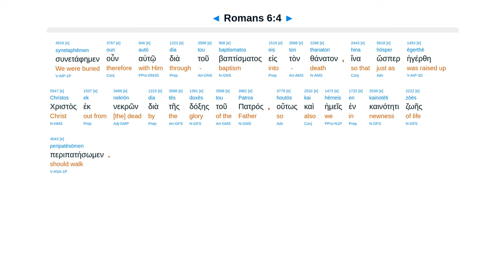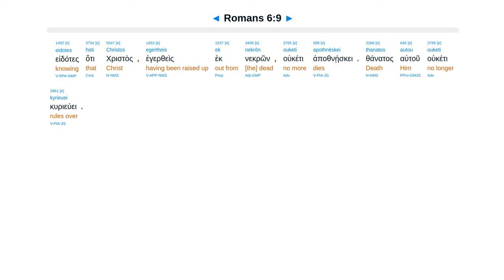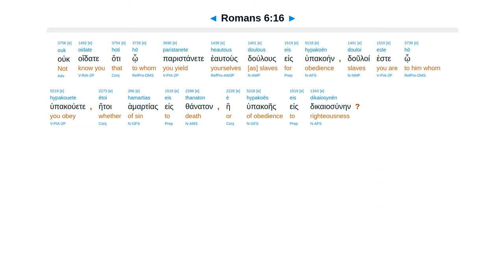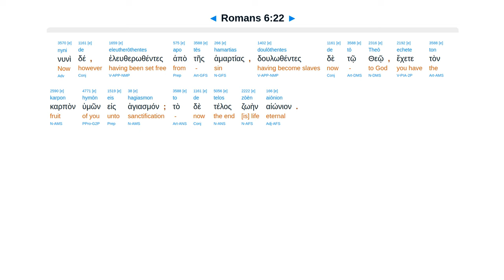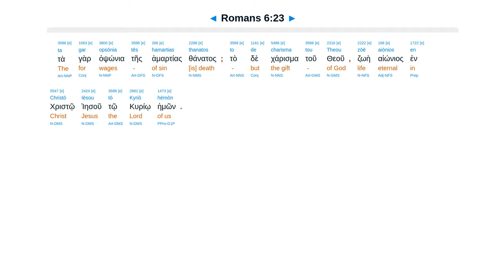Romans 6 - Interlinear Greek New Testament Bible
Sin? God forbid. Dead to sin. Alive to God. Not under law but grace. Slaves to master, sin or God. Gift.